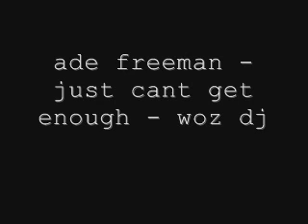ade freeman - just cant get enough - woz dj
tuneagee